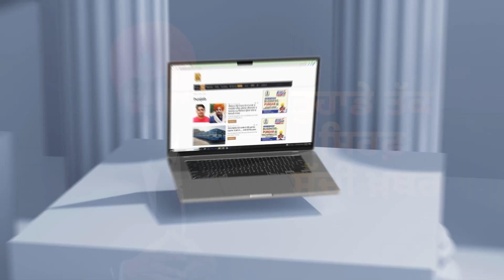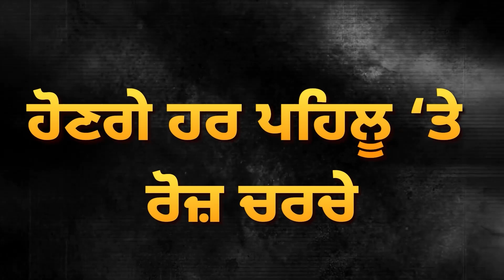ਦਿਨ ਚੜ੍ਹਦੇ ਹੀ NIA ਨੇ ਮਾਰੀ Raid, ਮਿਲੇ ਅਹਿਮ ਸੁਰਾਗ | D5 Channel Punjabi